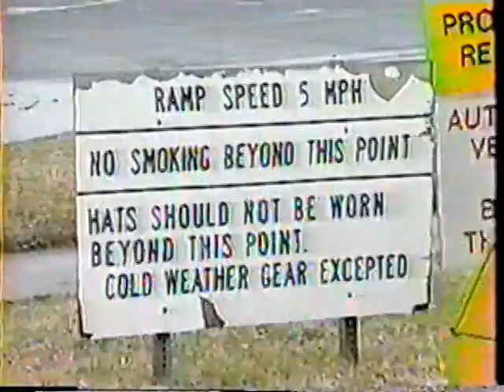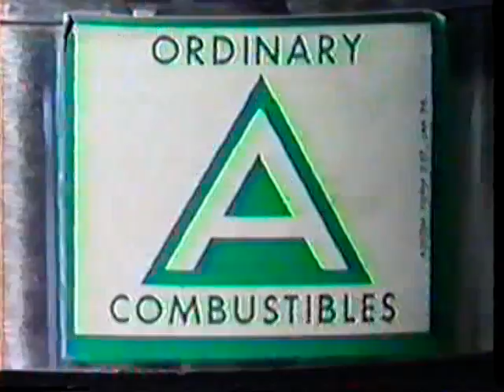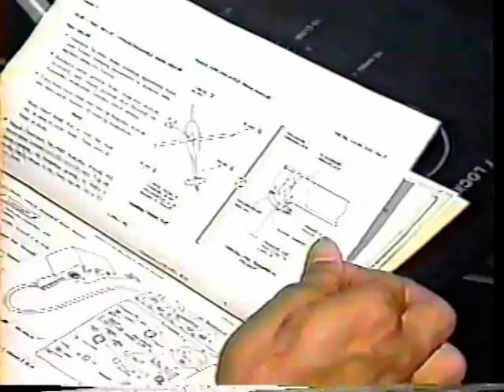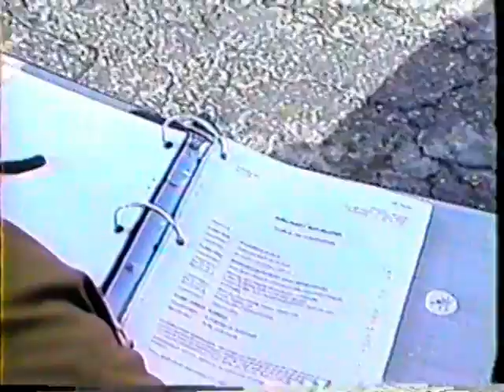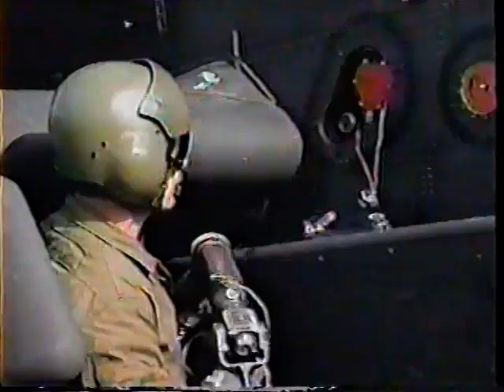Maintenance aircraft: Maintenance safty control - chapter 2